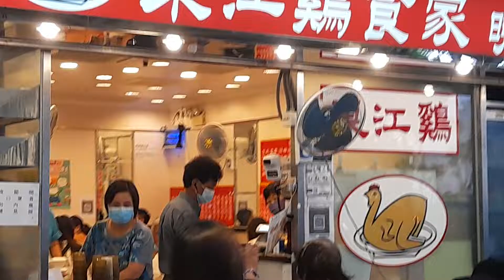Panasonic wall fan & Unknown ac by restaurant